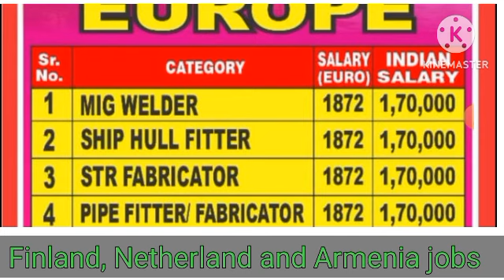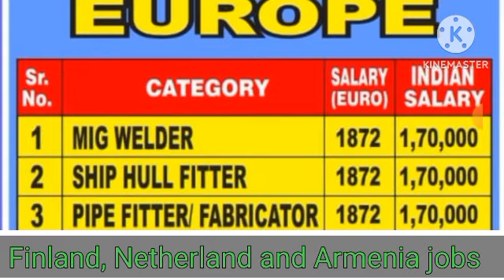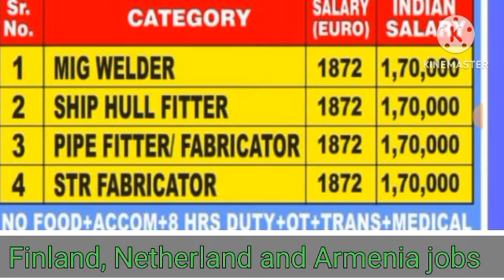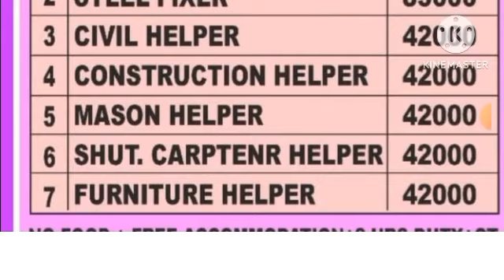Europe Job Vacancies: Find Your Dream Career in Finland, Netherlands, and Armenia